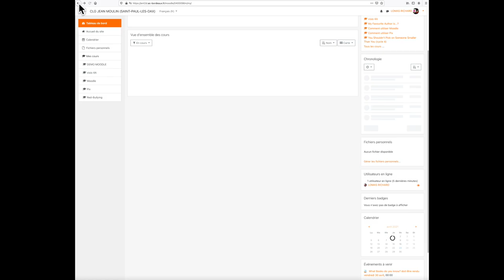Télécharge le "mobile app" de Moodle depuis Moodle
comment trouver l'appli Moodle pour votre telephone